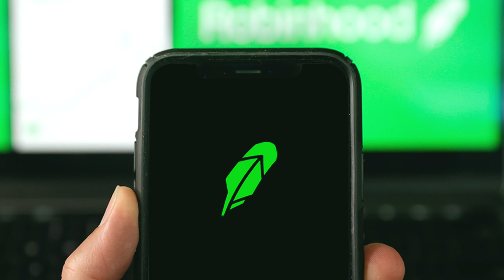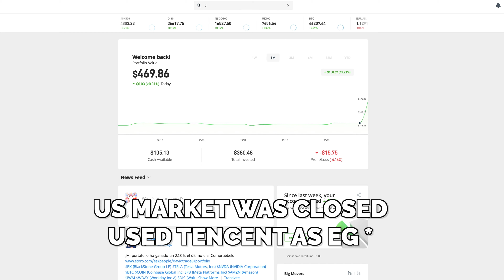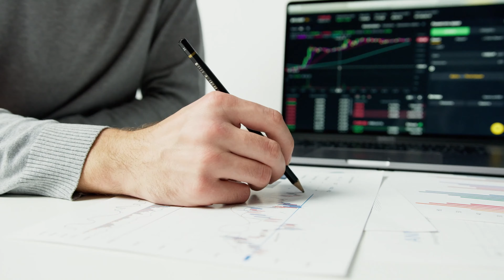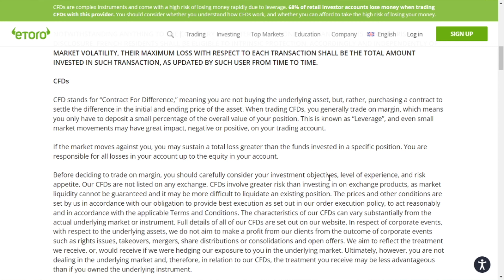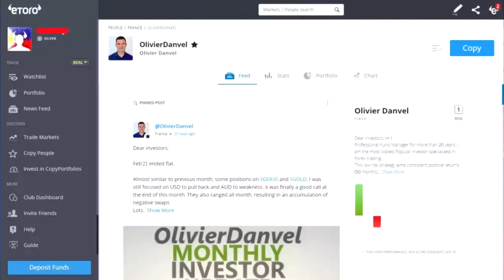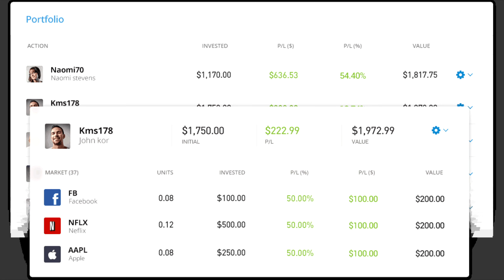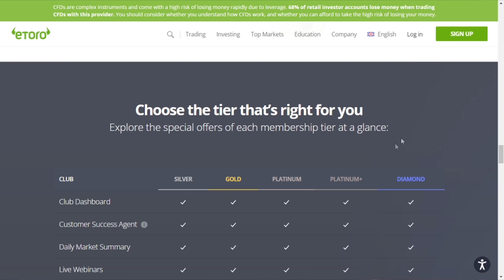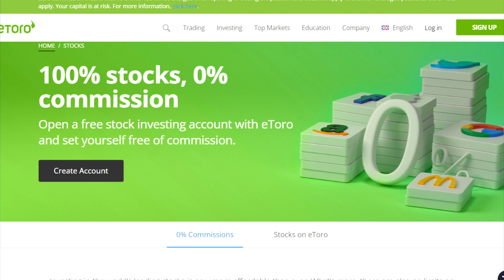The Truth About Etoro....is it worth it?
Etoro Review For Beginners 2023 is etoro good for beginner investors? in this video i try to share why i love the broker but also share some of the draw backs with the broker itself
𝐃𝐈𝐒𝐂𝐎𝐑𝐃 𝐂𝐇𝐀𝐓𝐑𝐎𝐎𝐌
So Etoro is a huge broker here in europe and etoro itself is about to start stock trading in the UK. Etoro is a great platform I have used for years now and have to say i love that they are taking their time before opening stock investing for beginners over in the US too. In this video, I give my etoro review for 2022 and talk about the changes to etoro, talk about etoro popular investor program and also copy trading.
ACCESS TO OUR CHATROOM FOR ALL ETORO USERS

Don’t invest unless you’re prepared to lose all the money you invest. This is a high-risk investment and you should not expect to be protected if something goes wrong. Take 2 mins to learn more.

eToro USA LLC and eToro USA Securities Inc.; Investing involves risk, including loss of principal; Not a recommendation
In this video, we go through why etoro is good for beginners, the good points the bad points and that etoro for beginners should be a video in itself thinking on it

** 𝐌𝐘 𝐎𝐓𝐇𝐄𝐑 𝐓𝐎𝐎𝐋𝐒 **
If you are a day trader of stocks then you may want to know that these,
MY SCANNER:
DAY TRADING LOW CAPS Chatroom:
Long Term Investing Chatroom:
Link to TradingView:
I repeat this video does not constitute investment advice or personal recommendations as your specific financial circumstances have not been considered. No warranty is given in regards to the accuracy and completeness of the information. My videos and posts are my opinions Only